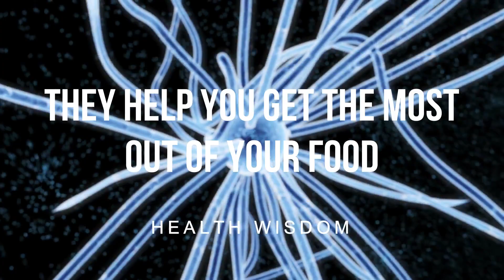4 Reasons Why You Should Be Taking Probiotics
4 Reasons Why You Should Be Taking Probiotics.
Probiotics are good for our health. In this video you will learn why probiotics are necessary for you.

❤ ❤ ❤ MUSIC CREDIT ❤ ❤ ❤